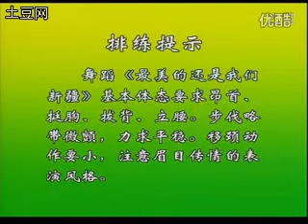最美还是我们新疆 舞蹈教学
Xinjiang dance is characterized by its lively and vivid movements, the pace of light and smart, the use of various parts of the body more detailed, especially the wrist and dancing changes are extremely rich. Xinjiang's dance style has a strong Western style.

Multiple in sum of Fifty-six ethnic groups populate  the People's Republic of China, the Han Chinese are the largest ethnic group, where (as of 2010) some 91.51%[1] of the population was classified as Han Chinese (~1.2 billion). Besides the Han majority, 55 other ethnic groups are recognised in China by the PRC government, numbering approximately 105 million people, mostly concentrated in the northwest, north, northeast, south, and southwest but with some in central interior areas.

The major minority ethnic groups in China are Zhuang (16.9 million), Uyghur (11.5 million), Hui (10.5 million), Manchu (10.3 million), Miao (9.4 million), Yi (8.7 million), Tujia (8.3 million), Tibetan (6.2 million), Mongol (5.9 million), Dong (2.8 million), Buyei (2.8 million), Yao (2.7 million), Bai (1.9 million), Korean (1.8 million), Hani (1.6 million), Li (1.4 million), Kazakh (1.4 million), and Dai (1.2 million).